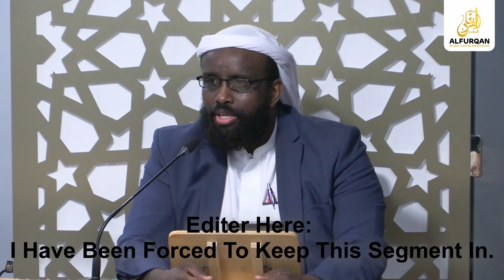Imagine If You Didn't Have Lips??? | Fajr Reflection | Surat Al-Balad | Sheikh Mohamed Ali